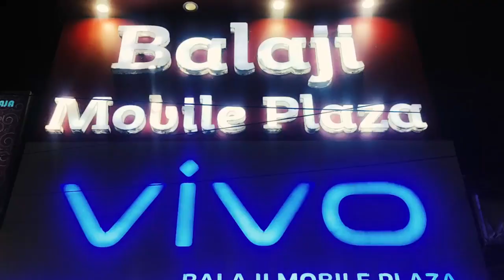এক ব্যক্তির খন্ড বিখন্ড মৃতদে উদ্ধার হবার ঘটনাকে কেন্দ্র করে চাঞ্চল্য ছাড়িয়েছে